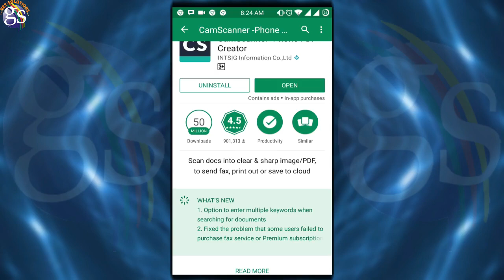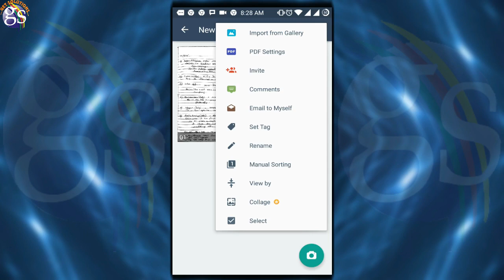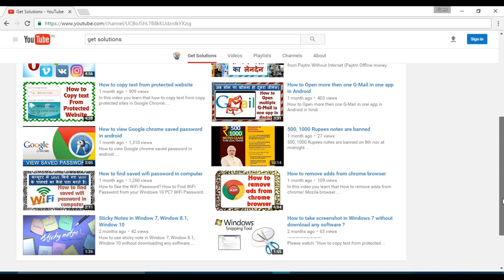Document Scanner app for android free download | Mobile Scanner for Android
Best photo document or receipt scanner app for IOS or Android mobile phone free download & how to scan a document to pdf.

In this video you will learn that how to make your smartphone a document scanner. अपने मोबाइल फ़ोन को डॉक्यूमेंट स्कैनर कैसे बनाये ?

CamScanner is a great app for "scanning" documents, whiteboards, notes or anything else you can think of into a digital file on your phone. Also converts to PDF for transfer to your computer or to send to someone else or upload to cloud.

Did this process work for you? Let us know via the comments.